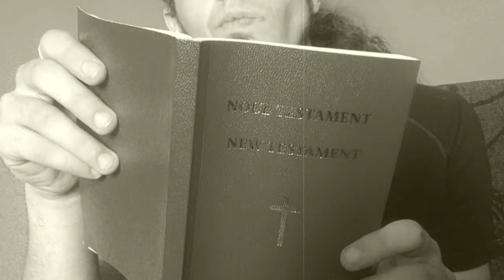Studio Report - Guitars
For a clear beefy tone you must first exorcise the guitar. Luckily there's an app for that!